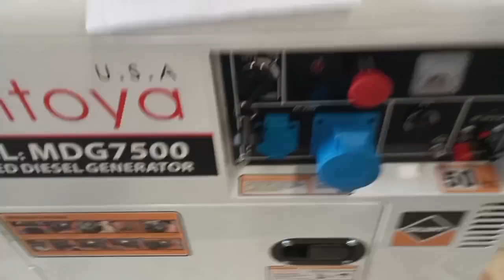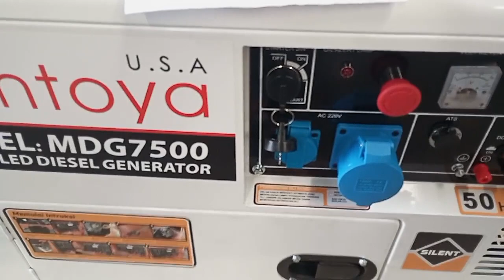Genset diesel 5000 watt Montoya MDG 7500 USA Technology